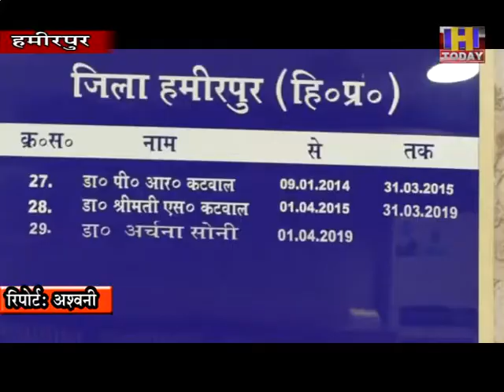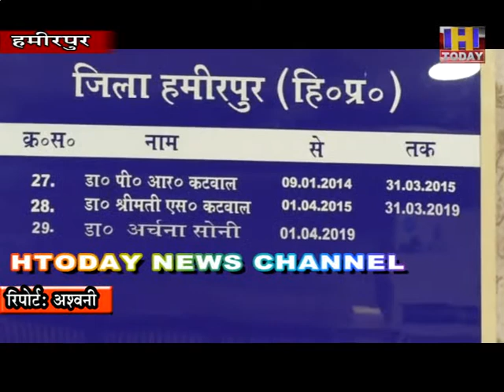4 sep 13 जिला में 13 लोग निकले कोरोना पाॅजीटिव, दो नवजात शिशुओं समेत 4 हुए स्वस्थ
जिला में 13 और लोग कोरोना पाॅजीटिव पाए गए हैं, जबकि दो नवजात शिशुओं समेत 4 लोगों ने कोरोना की जंग जीत ली है। मुख्य चिकित्सा अधिकारी डाॅ. अर्चना सोनी ने बताया कि कोरोना संक्रमित व्यक्ति से प्राथमिक संपर्क के कारण छह लोगों की रिपोर्ट पाॅजीटिव आई है।